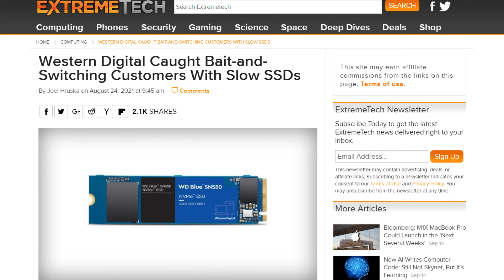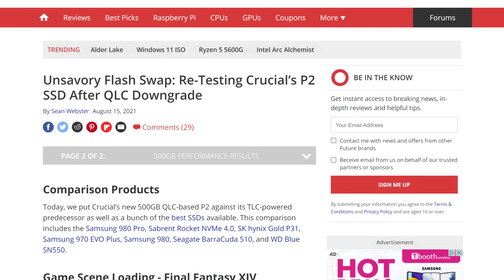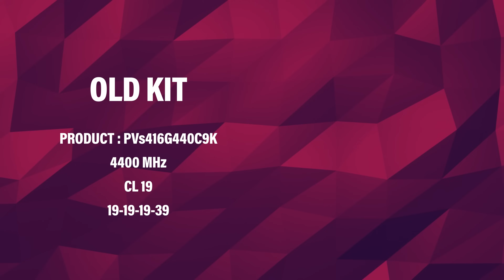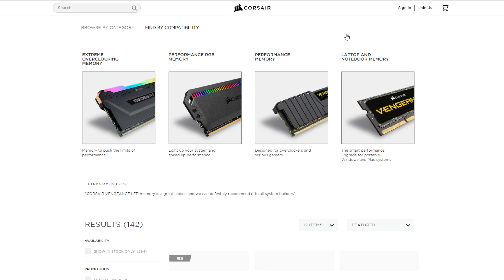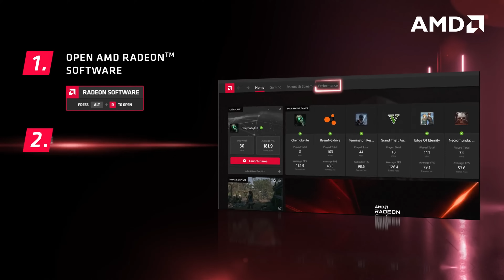The PC Parts Bait and Switch needs to STOP!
In the last couple of months, we seem to have had a pretty substantial increase in bait and switches from storage manufacturers. For example, late last month, Western digital got caught swapping the TLC memory chips from their SN550, with arguably worse QLC Chips.

after the cache is exhausted, the new drives would only perform at about 64% the speed of the original models with the TLC chip. Not only that, but QLC memory wears out faster and is less reliable than TLC.

Another manufacturer, Samsung, was also caught doing something similar. Samsung said that they have decided to “upgrade” the controller and NAND in the 970 EVO Plus. Once again though, after the cache has been filled up, performance tanks to about 50% of what a launch day drive would be. Now that’s an upgrade….

00:00 Bait n' switch from storage and memory manufacturers
04:22 AMD's new adrenaline features